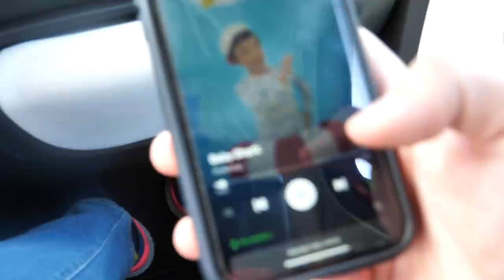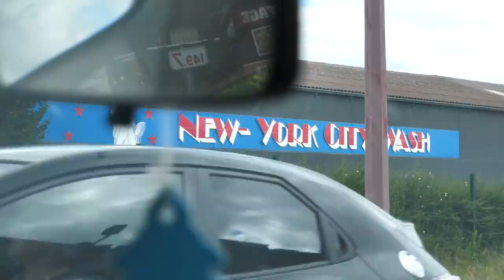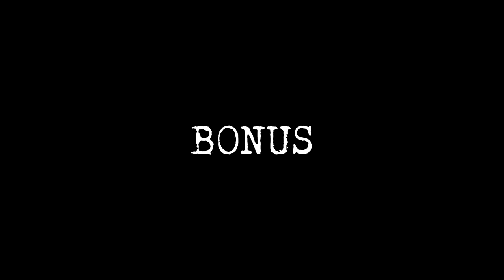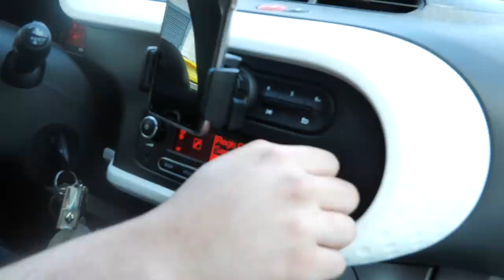JE ME PRÉPARE A ENVAHIR LA ZONE 51 (NARUTO) !!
Je me prépare à envahir la zone 51 aux USA